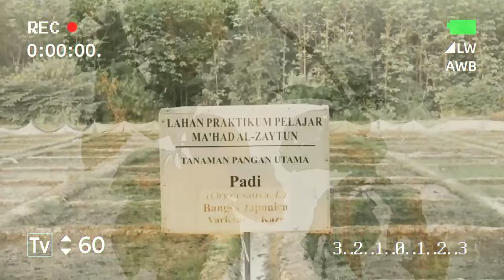syaykhpanjigumilang Ide Menciptakan Al Zaytun Itu Ketika Sadar Menjadi "ORANG"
Nama Al Zaytun itu membicarakan tentang kemanusiaan dan Ma'had itu adalah tempat orang orang yang punya komitmen tinggi